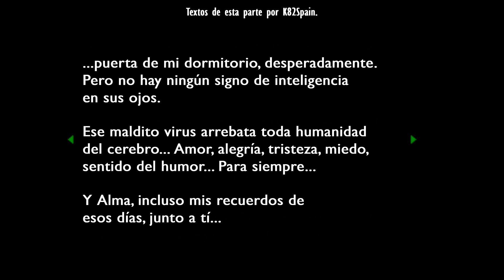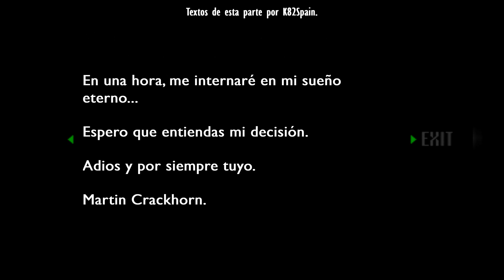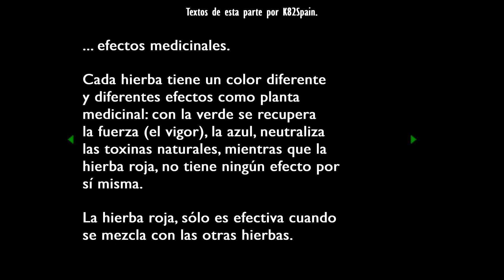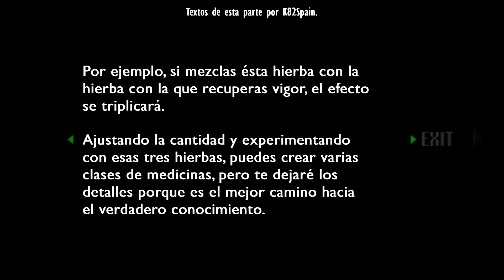Resident Evil™ (1996) - Chris - Cap 3 - 2da planta (Gameplay sin comentarios) (by K82Spain)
Bienvenidos una vez más al canal. Quisiera que juntos echemos un vistazo, durante éste año, a la saga completa de Resident Evil™, y con motivo del lanzamiento del Remake de Resident Evil™ 3. Ahora le toca el turno a los originales, no episódicos y no canónicos que no he subido. Continuamos con Resident Evil™, juego que en 1996 salió en Pc, PsOne y Sega Saturn. Versión original de PsOne, ejecutado en PS3 y grabado con capturadora (ElGato HD60).
Éste es el episodio de la Mansión Spencer, el episodio que en 1996 dio origen a la saga. En él, encarnamos tanto a Jill Valentine como a Chris Redfield, ambos, miembros del equipo ALPHA del grupo especial S.T.A.R.S de la Policía de Raccoon City. Tras la desaparición del equipo BRAVO en los bosques de Raccoon, mientras investigaban una zona en la han sucedido varios y mortales ataques contra la población, el equipo ALPHA encuentra el helicóptero del equipo BRAVO destruido. Tras sufrir un ataque por unos perros, que acaba con un miembro del equipo, Chris Redfield, Jill Valentine, Barry Burton y el capitán del STARS, Albert Wesker, se ven forzados a refugiarse en una mansión cercana.
Continuando con su investigación, el equipo decide explorar la mansión, pero esa decisión transformará su destino, en una lucha por su supervivencia. Como espero que entendáis, no voy a describir mucho más para no dejar al descubierto la historia del juego, ni los escenarios en los que tiene lugar.
Éste Resident Evil™ de 1996, es ligeramente distinto al Director's Cut del año 1997 (que Capcom desarrollo para hacer más llevadera la espera hasta Resident Evil™ 2). En esta versión, podemos eliminar a los enemigos sin temor a que regresen más fuertes y ágiles, algo que ocurría en el Remake (y en el HD Remaster). El recorrido, es un poco distinto respecto a a versión Director's Cut, principalmente cambian la posición de algunas cámaras, algunos puzzles se enfocan de una forma un poco distinta y sólo hay un nivel de dificultad, frente a los 3 que tiene el Director's Cut. Así mismo, algunas secuencias, son distintas, más opacas y con mucho menos gore.
También cada personaje tiene sus puntos fuertes y débiles, por ejemplo, Chris, aguanta mucho más daño, pero Jill, puede abrir cajones y puertas con una ganzúa, mientras que Chris necesita unas llaves pequeñas que sólo puedes llevar de una en una en tu inventario, que en el caso de Jill tiene dos espacios más. La historia cambiará dependiendo a quien elijamos como personaje jugable. Si escogemos a Jill, Barry actuará como personaje secundario, proporcionándonos apoyo y si elegimos a Chris, Rebecca Chambers, novata del equipo BRAVO, hará el papel de Barry y podrá ayudar a Chris. Además los finales variarán (hasta 6 por personaje) dependiendo la elecciones que hagamos a lo largo del juego.
Hay un pequeño apunte que me gustaría añadir. La versión que voy a jugar, es la original de 1996 que nos llegó a PsOne en España. El juego nos llegó completamente en Ingles, sin subtítulos. Lo que he hecho, es añadir subtítulos en Castellano, durante la edición de cada vídeo y además he añadido textos en Castellano a los documentos que los personajes recogen durante la aventura, para poder entender de una forma mucho más completa lo que está ocurriendo. En su momento, no pude llegar a completar el juego, por la barrera lingüística que me supuso, por lo que es posible, que en ocasiones me pierda... :D
Así mismo, con éste nuevo proyecto, me gustaría abrir un debate, sobre cómo la saga ha cambiado en función de cómo lo ha hecho el mercado, los jugadores. Me gustaría que cada uno de vosotros dijerais cual o cuales son vuestros Resident Evil™ favoritos.